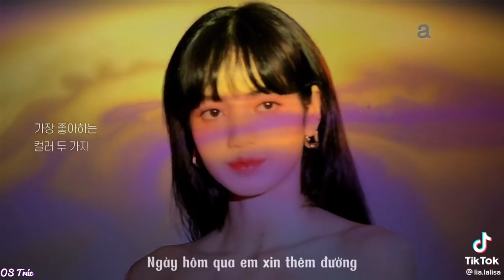[BlackPink] Say mê trước nhan sắc của Jisoo x Jennie x Rosé x Lisa 🐰🐻🐿🐥